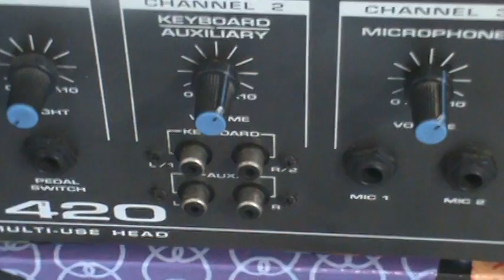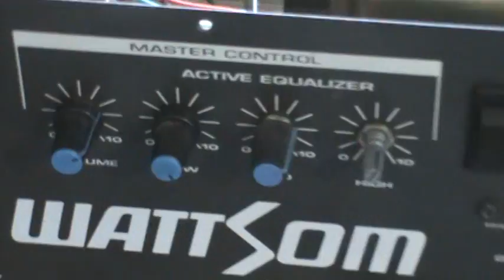CABEÇOTE WATTSOM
VEJA COMO CONSERTAR CABEÇOTE WATTSOM COM SAIDA QUEIMADA FAÇA UM CURSO DE ELETRONICA APRENDA CONSERTAR APARELHOS ELETRONICOS.